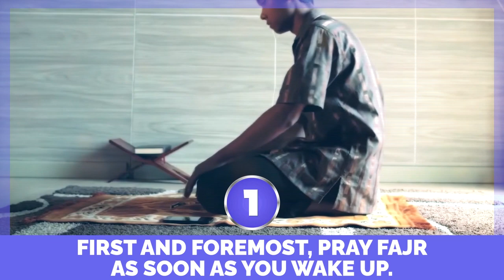MISSED FAJR SALAH? - DO THIS NOW!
Speaker: Ustadh Saad Tasleem